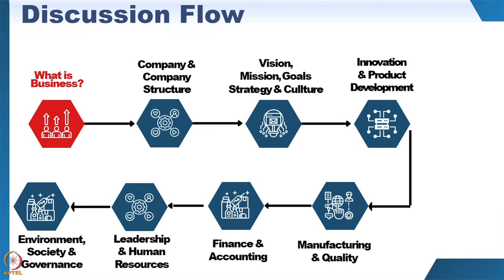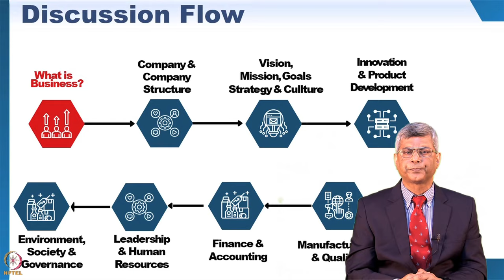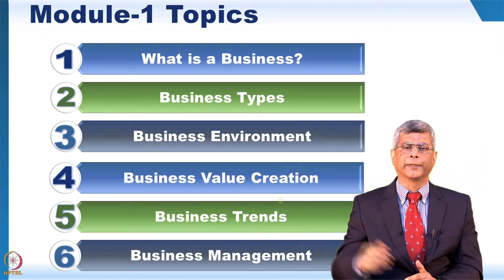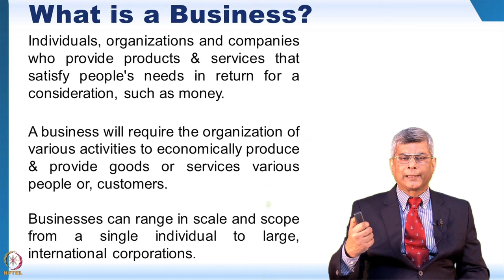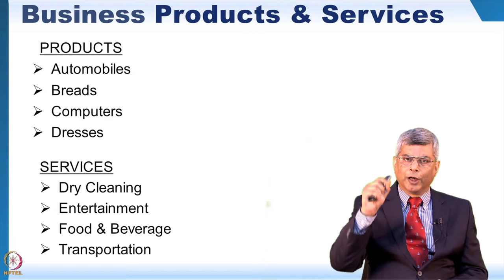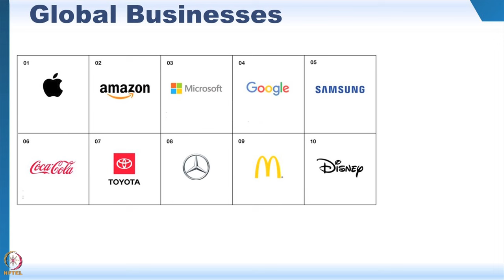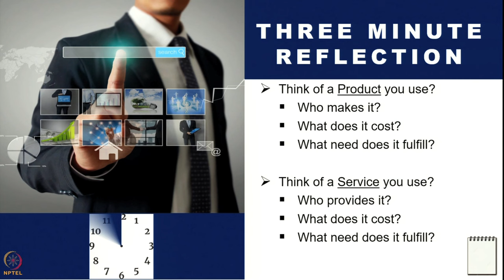Week 1: Module 1 Part 1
Week 1: Module 1 Part  1: Overview of Business History, Environment & Trends

This module provides an overview of ‘what is a business’, business types and environment, business value creation, business trends and management, &c.

LEARNING OBJECTIVES

    a. Define what is a business and the major internal operations in it
    b. Describe different types of business environments and their impact on businesses
    c. Ability to understand and define value propositions for products and services
    d. Review emerging trends and their impact on self and different businesses

The topics are arranged as follows

    a. What is business – 4:14 | Definition
    b. Business types – 5:40 | Business products /services, Indian Businesses, Globally renowned    businesses
    c. Reflection point – 8:47 | Analyzing products or services used in daily life, Comparing costs with needs they fulfil